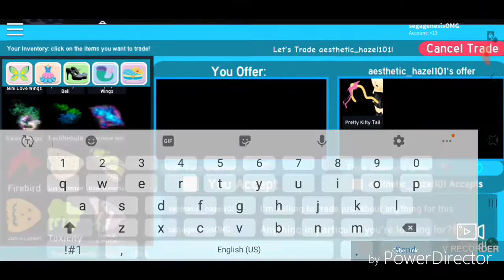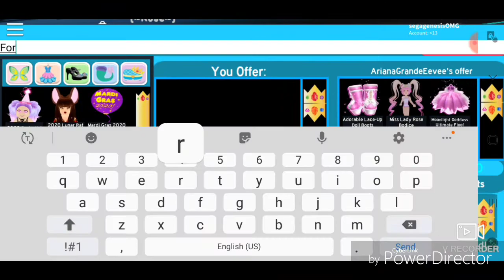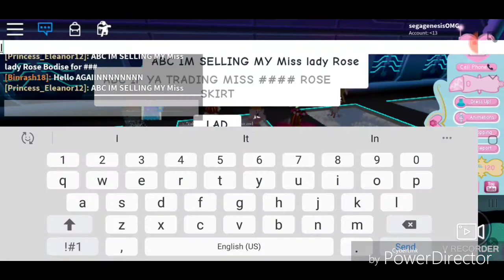Trading in royale high lol